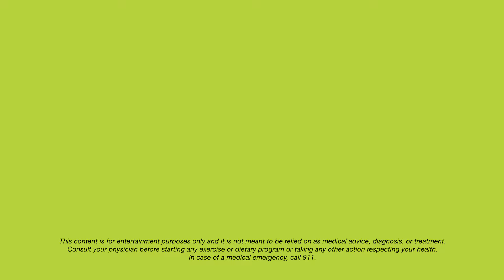Sugar Awareness: Carbonated Drinks And Cutting Back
Kristen Curtis, Registered Dietitian, explains how to cut back on carbonated drinks that have added sugar. This video is one of many that offers health and wellness tips

During Sugar Awareness Week, watch to learn helpful tips on sugar consumption, such as:

No more than 10 percent of your total calories every day should come from added sugar.

A 2,000-calorie daily diet should have no more than 200 calories a day of added sugar.

Evergreen Wellness has other helpful information about sugar on our site as well, such as these alarming facts:

You're 33% more likely to die from heart disease if you drink one sugary drink per day.

You're 26% more likely to develop type 2 diabetes if you drink one sugary drink per day.